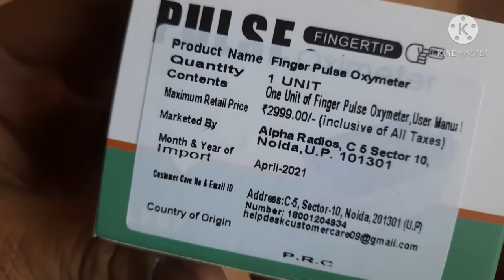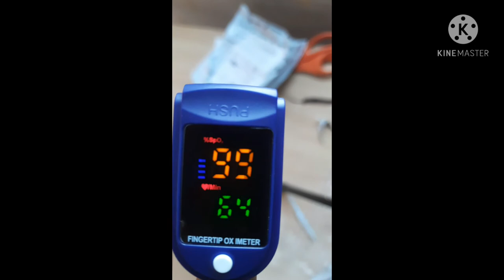unboxing of Auto Rotate Finger Pulse Oxygen Meter, SPO2 , Pulse Rate (PR) with OLED Digital Display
Press Button to Adjust Brightness. Accurate and Fast: This oxygen monitor can accurately determine your SpO2 (blood oxygen saturation levels), heart rate and pulse strength in 8 seconds and display it conveniently on a large digital LED display
Wide Rang of Applocations & Long Battery Life: This blood oxygen finger meter light and compact, accommodates wide range of finger sizes,low power consumption long battery life, automatic power off after 16 seconds
Sport Enthusiasts: Suitable for mountain climbers, skiers, bikers, aviators or anyone interested in measuring their SpO2 and pulse rate while on the move. You should only use the pulse ox before or after your exercise. Also, you must remain stationary while the pulse oximeter measure your pulse rate and SpO2 levels. This device is for sports and aviation use only
Suitable for wide range of finger sizes: Our SpO2 saturation monitor can be used for finger chamber with SMART Senior. Pulse oximetry can used for all ages but more accurate works for ages 12 and above
Clear and Easy to Read: This blood and oxygen monitor have LED display, you can read in high light clearly.Our finger oxygen sensor will check and display in real time SpO2, PR, Pulse bar graph which are very easy to understand